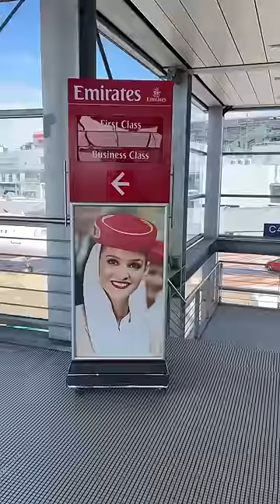Ich fliege ALLEINE nach Australien 🦘🇦🇺